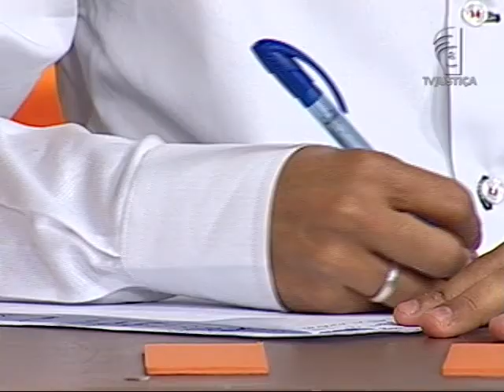Direito e processo do trabalho - aula 1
Os conceitos mais atuais usados na compreensão das questões trabalhistas no âmbito jurídico são o tema do programa Saber Direito Aula desta semana. O curso "Direito e Processo do Trabalho" será ministrado por Luis Fernando Cordeiro, professor, advogado, especialista e mestre em direito. "O direito e o processo do trabalho estão sempre em constante transformação. Por isso, é importante que o profissional do direito se atualize constantemente", defende Cordeiro.